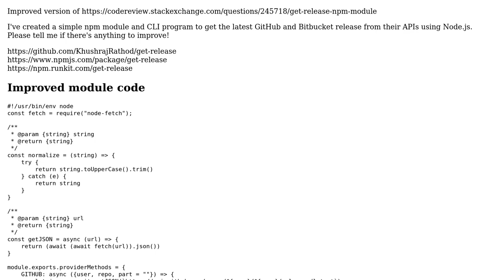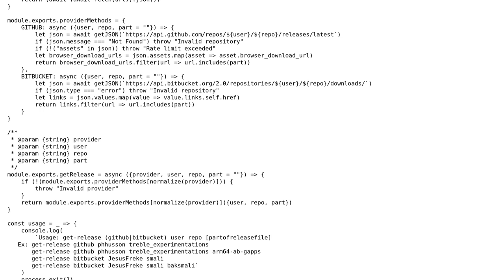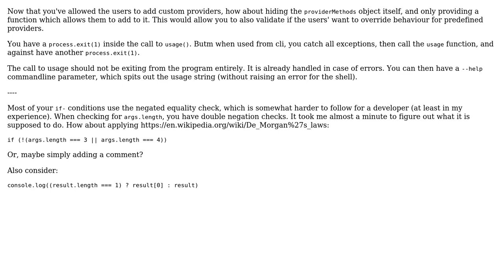Code Review: (Improved) get-release npm module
With thanks & praise to God, and with thanks to the many people who have made this project possible! | Content (except music & images) licensed under CC BY-SA | Music | Images & others | With thanks to user Khushraj Rathod user hjpotter92 and the Stack Exchange Network Trademarks are property of their respective owners. You are responsible for your own actions.